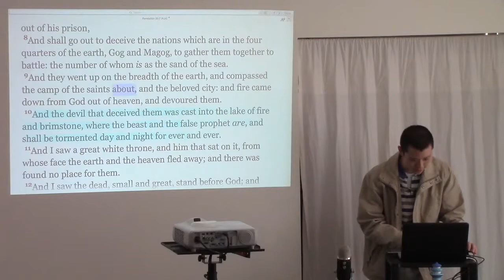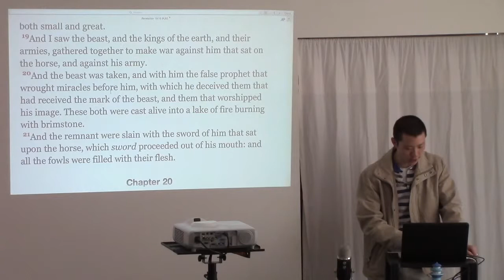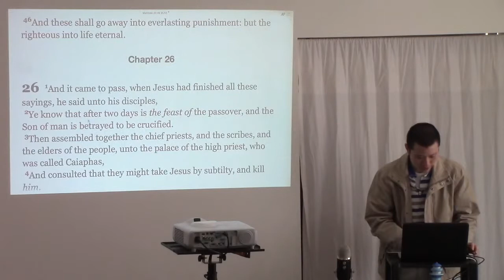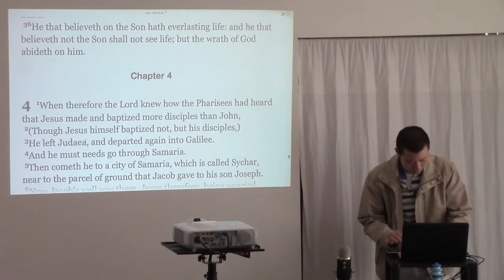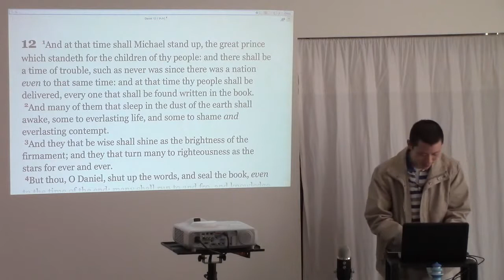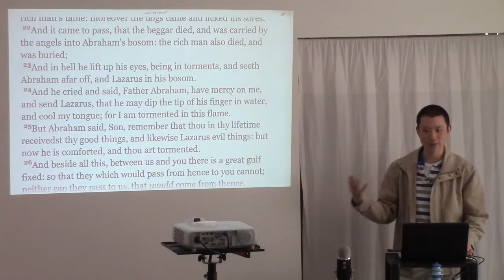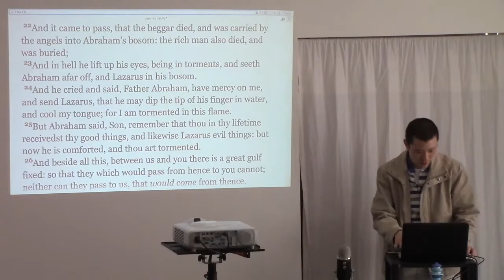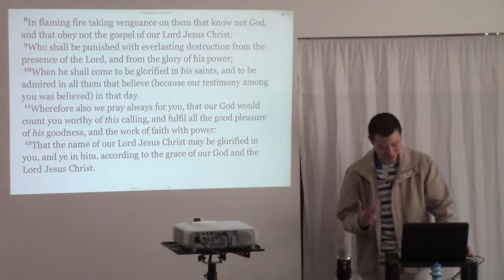Hell is an Eternal Punishment, Not a Temporary Chastisement